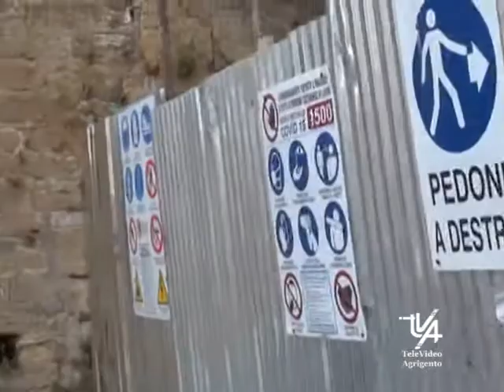Riapre via San Vito di AG